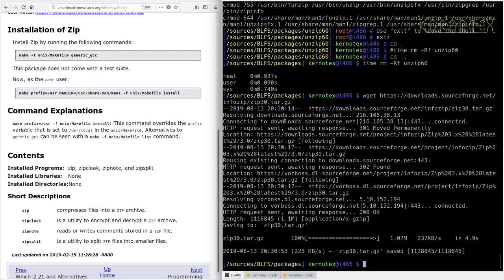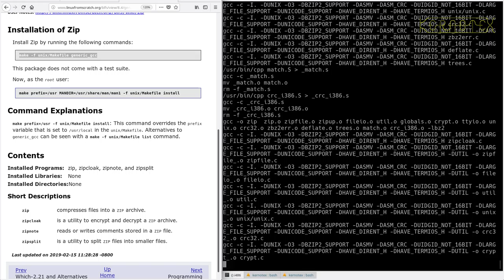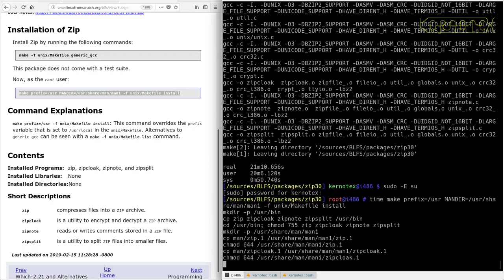LFS on an Intel i486 Episode 186 - BLFS 22: Zip-3.0